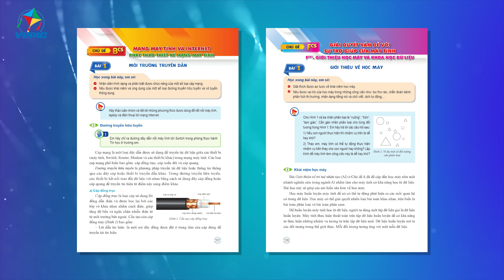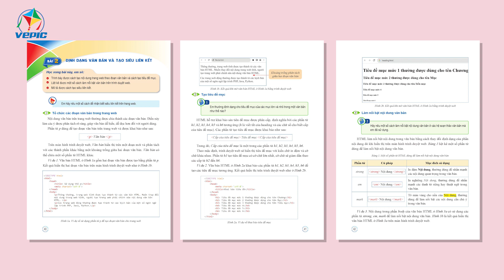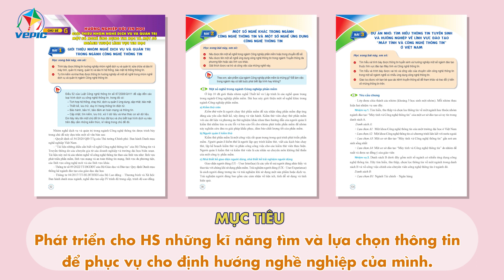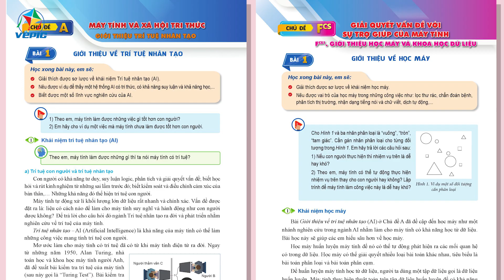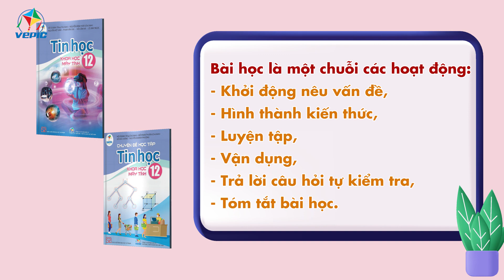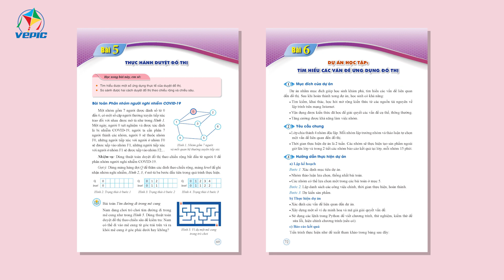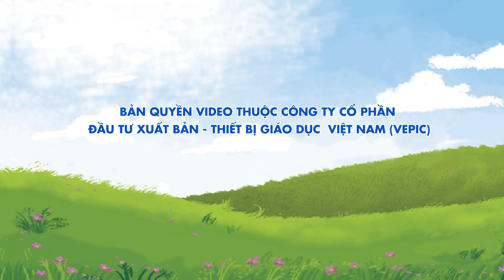Giới thiệu Sách giáo khoa Tin học 12 - Khoa học máy tính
Giới thiệu Sách giáo khoa Tin học 12 - Khoa học máy tính 12